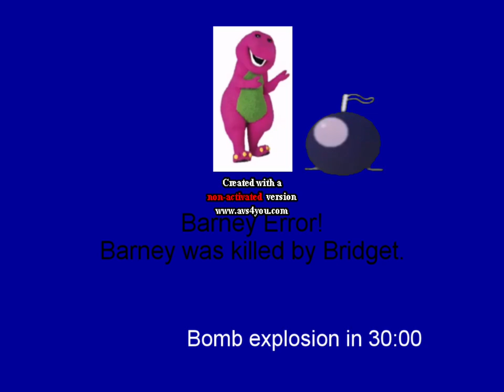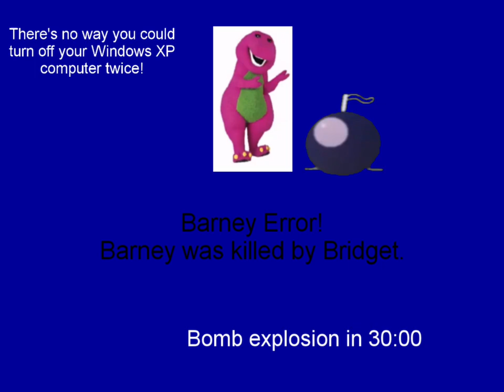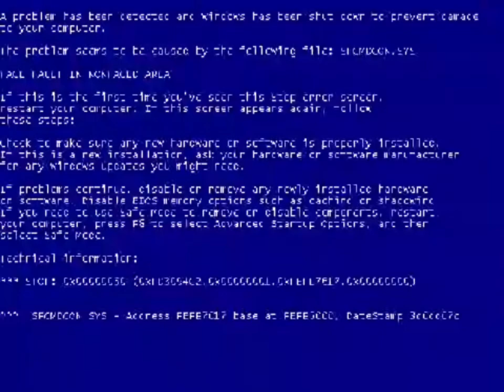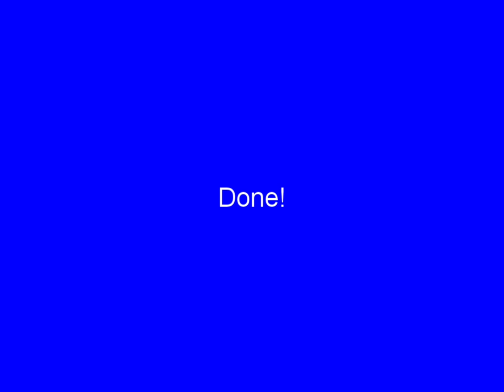(REMAKE) Barney Error 15 by Saiger06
NOTE: This channel is NOT associated with PBS Kids in any way.
Reason for Remake: Saiger06's old account got terminated.
Original Upload Date: July 14th, 2017
Original Description:

Video error at 0:10